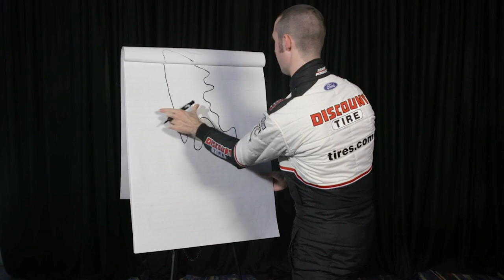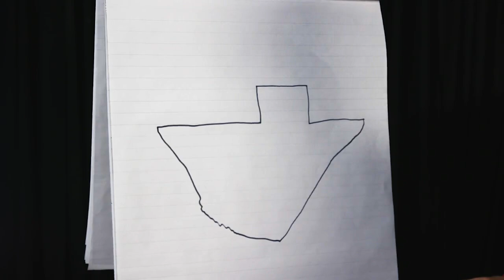Drivers Draw COTA (or try to) | NASCAR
Driver's are not artists, or are they? You be the judge and tell us who you think drew COTA the best in the comments.

Play every weekend!